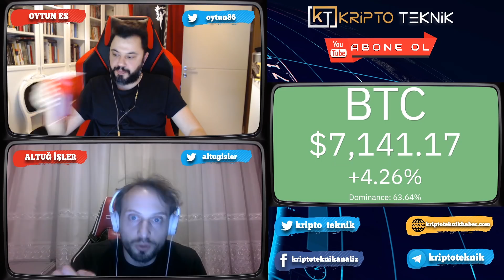Bitcoin Yeniden 7 Bin Doların Üzerine Çıktı! Peki Şimdi Ne Olacak?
Bitcoin bugün yaptığı hamleyle beraber yeniden 7 bin doların üzerine çıktı. Fiyatlardaki son durumu analiz ediyoruz.